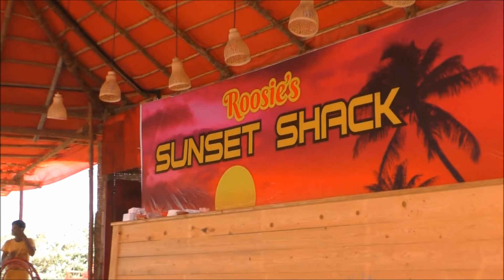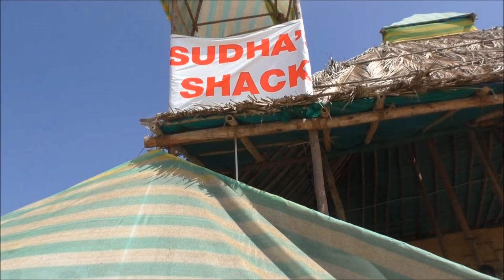Candolim Beach Storm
An overnight storm at sea coupled with a high tide caused huge waves to hit Candolim beach Goa India. Many Shacks were damaged or destroyed. Meanwhile Russian and other tourists were trying to continue their vacations. Boys and girls were swimming and posing for photos